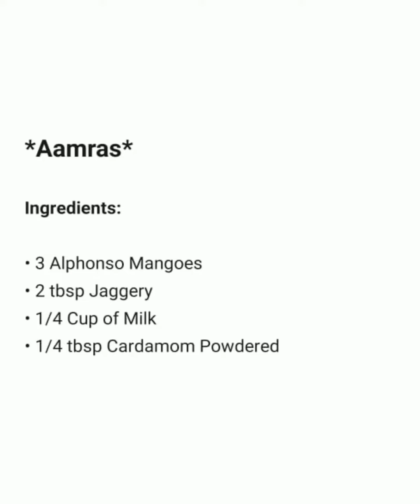Aamras recipe | Mango Juice | How to make Aamras at home | Summer Special Mango Recipe | Instant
Aamras recipe | Mango Juice | How to make Aamras at home | Summer Special Mango Recipe | Instant Aamras
Aamras is a popular dessert from the western  Indian states of Maharashtra and Gujarat. So Watch and Learn how to make Aamras at home this summer season and let us know how it turned out in the comments below.

*Aamras*

Ingredients:
• 3 Alphonso Mangoes
• 2 tbsp Jaggery
• 1/4 Cup of Milk
• 1/4 tbsp Cardamom Powdered